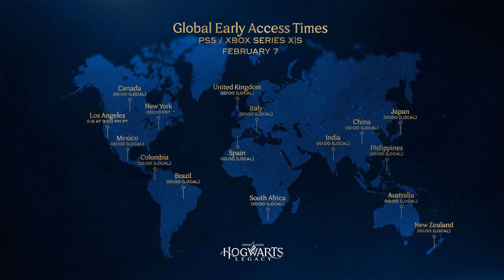Hogwarts Legacy - Ceremonia przydziału, wybór różdżki i nie tylko! (SORTING CEREMONY) | GAMEPLAY PL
Premiera Hogwarts Legacy coraz bliżej, rozpoczynając grę będziesz miał możliwość stworzenia własnego czarodzieja lub wiedźmy w zaawansowanym kreatorze postaci, weźmiesz udział w ceremonii przydziału oraz wybierzesz swój dom, swoją wymarzoną różdżkę i swobodnie ją dostosujesz pod siebie w sklepie Ollivandera w wiosce Hogsmeade, dlatego w tym materiale przedstawiam Wam nieco bliżej te mechaniki żeby każdy z Was mógł odpowiednio się do nich przygotować. Produkcja zadebiutuje 10 lutego na konsolach obecnej generacji i komputerach PC, a wydanie ostatniej generacji nastąpi 4 kwietnia.